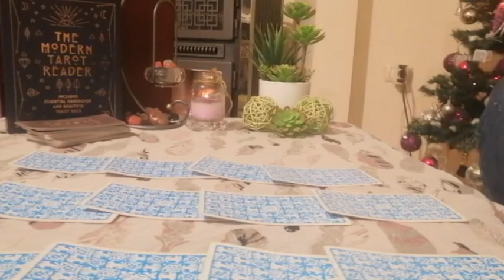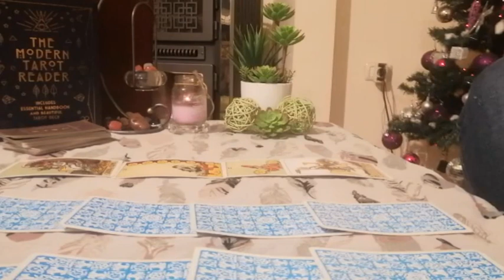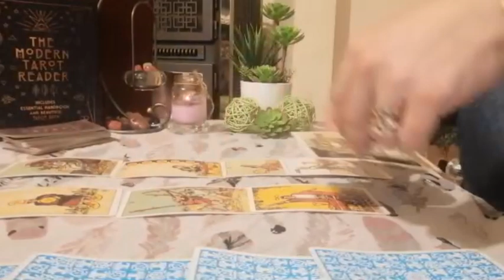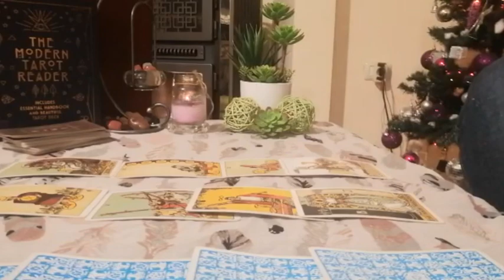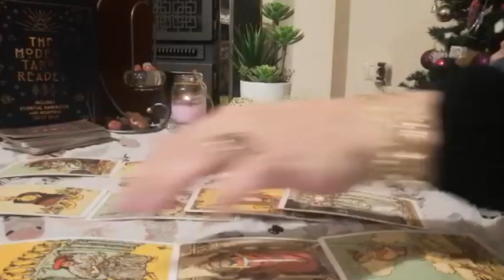هدية سماوية وتحقيق امنية تنتظرها منذ سنوات .. توقعات برج الاسد 2021 مع ندى التارو